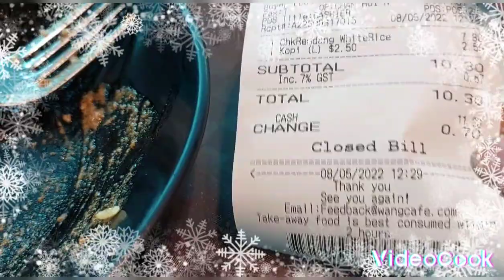Chicken Rendang Mukbang at Changi Airport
Wang heavenly serves a sumptuous meal inside the World's Best Airport..Their chicken rendang was served piping hot and it goes with good coffee..must try !!!